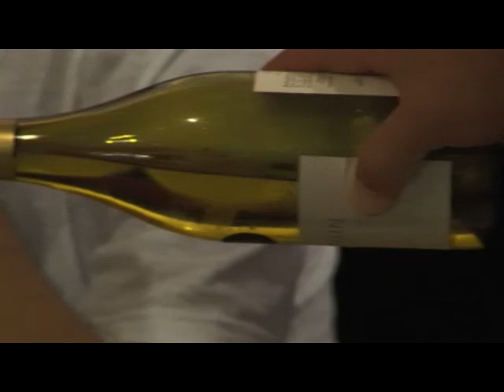Argentina Wine Tours: Tierra de Torrontés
El Torrontés existe únicamente en Argentina y puede considerarse el único varietal autóctono del país. Por su singularidad es la variedad blanca típica del país y una de las de mayor superficie implantada. Hay diferentes zonas donde se cultiva: Mendoza Salta La Rioja and Catamarca